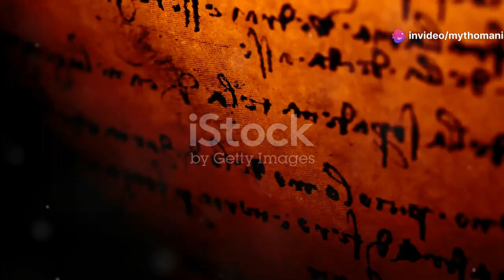The Antikythera: Unraveling the Ancient Greek Computer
Unraveling the Secrets of an Ancient Greek Computer. Unearthed from a shipwreck off the coast of the Greek island Antikythera in 1901, this extraordinary device has captivated historians and scientists alike. Believed to date back to around 100 BCE, the Antikythera Mechanism is often referred to as the world's first analog computer. Join us as we delve into the intricate workings of this ancient marvel, which was used to predict astronomical positions and eclipses for calendrical and astrological purposes.

Discover the remarkable craftsmanship and advanced understanding of mathematics and astronomy that the ancient Greeks possessed, as evidenced by the Antikythera Mechanism. Explore how this complex gear system, composed of at least 30 meshing bronze gears, was used to track celestial cycles and synchronize the ancient Greek calendar with the Metonic cycle. Learn about the ongoing research and cutting-edge technology, including X-ray tomography, that have allowed modern scientists to unlock the mysteries of this ancient artifact. Whether you're a history enthusiast, a technology buff, or fascinated by ancient civilizations, this video offers an in-depth look into the ingenuity of the Antikythera Mechanism.

OUTLINE:
00:00:00 Introduction
00:01:44 A Chance Discovery in the Aegean Sea
00:02:26 Deciphering the Mechanism
00:03:37 The Historical Context of the Antikythera Mechanism
00:04:56 Predicting the Movements of the Cosmos
00:05:28 A Testament to Technological Prowess
00:06:03 Challenging Our Historical Perspective
00:08:12 Inspiring Modern-Day Discoveries
00:08:42 The Antikythera Mechanism as an Educational Tool
00:09:15 The Enduring Allure of the Antikythera Mechanism